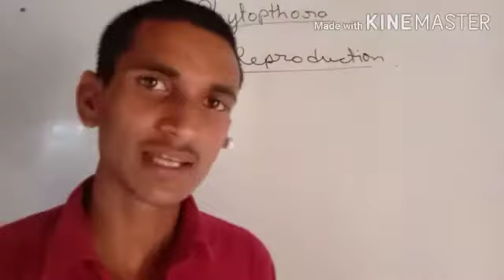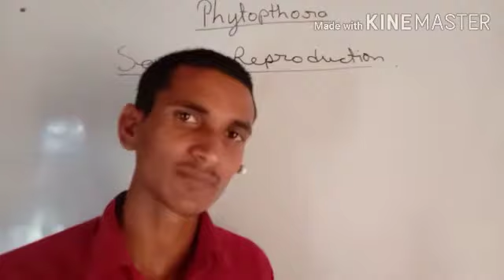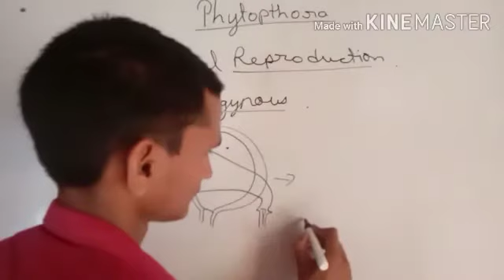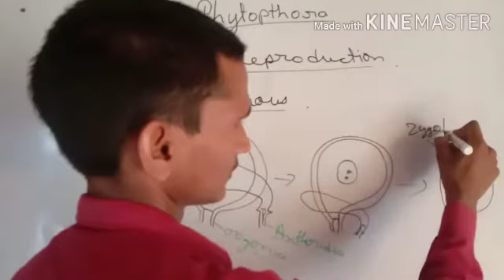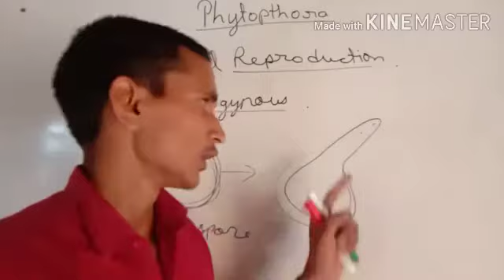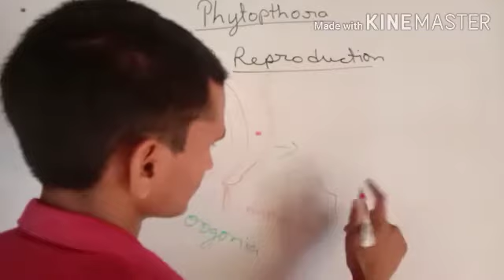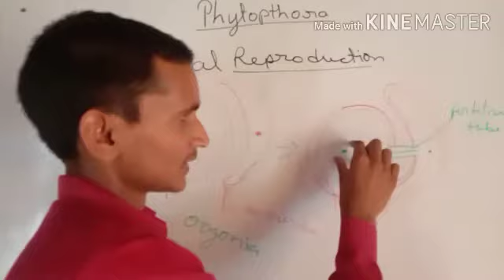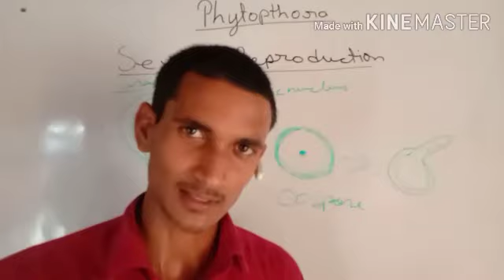Sexual reproduction in Phytopthora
Sexual reproduction occurs in unfavorable condition in Phytopthora